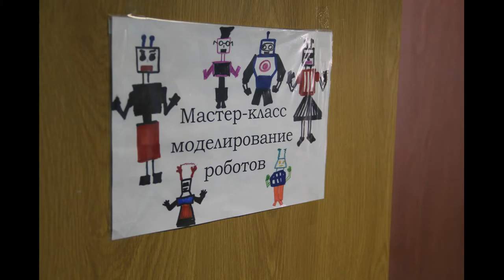Благотворительный семинар в школе-интернате "мастерская роботов"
Charity seminar in boarding school "Beam robots workshop"

Hacker Space Saint-Petersburg, Russia